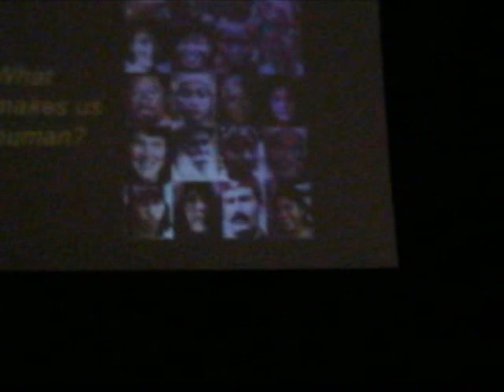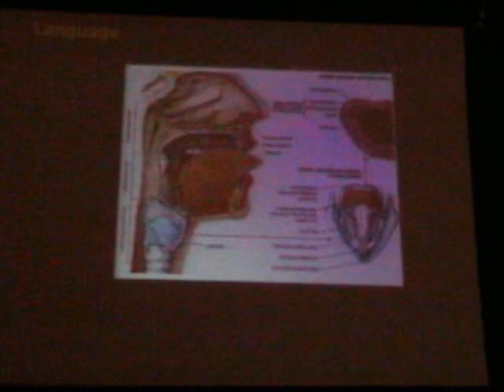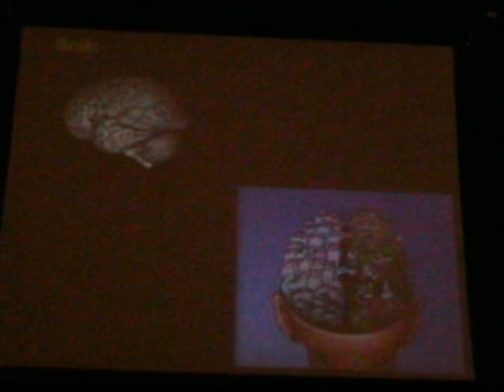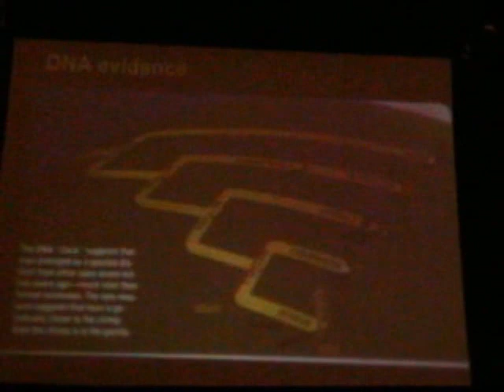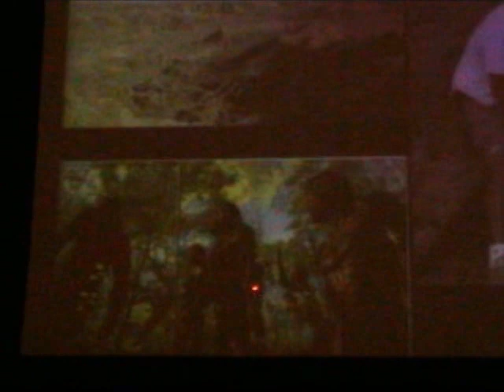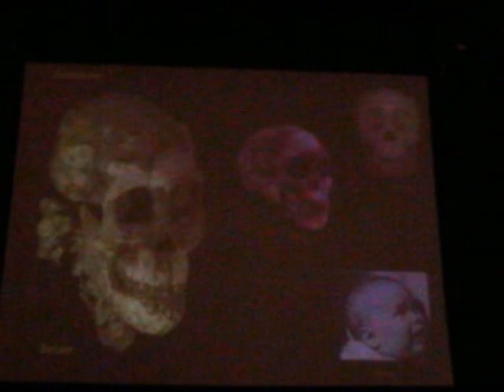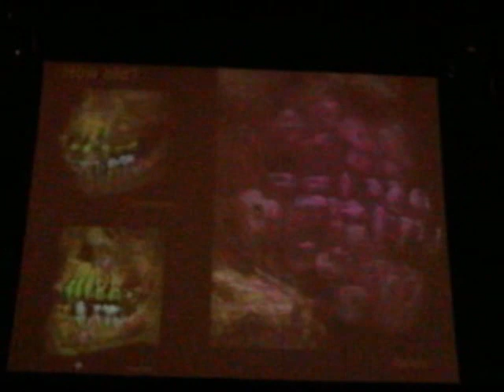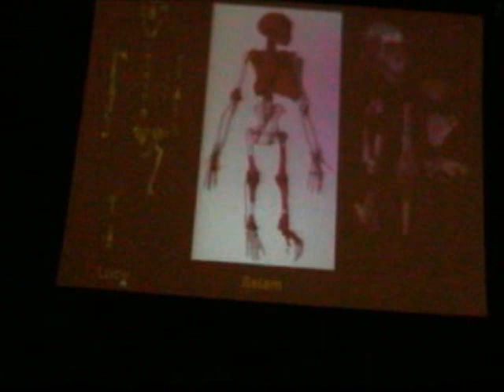World Famous Scientist visits High School Students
On April 11th, 2008 Dr. Zeresenay Alemseged gave a presentation to the students at Argo Community High School about his discovery Selam, a nearly complete skeleton of a 3-year-old Australopithecus afarensis which dates back 3.3 million years. To learn more about Dr. Alemseged's research